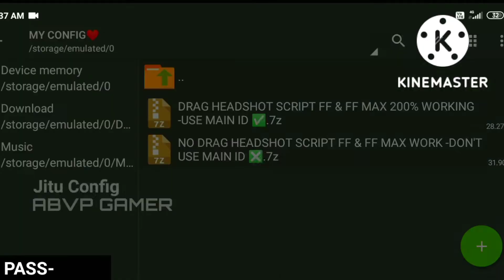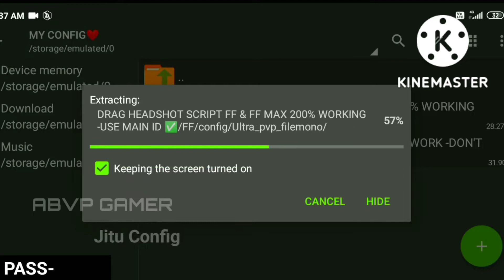Free fire Auto Headshot Config File🎯🌠 Macro Aimbot + No Recoil Regedit ‼️ Antiban VIP Script 👽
About :-
Aaj ki video me main aap sob ko bataya hu ki aap kese sensitivity high karke easy Headshot mar sakthe ho.

👉 ( NOTE IT'S NOT A H@CK ) 👈

🔰FULL ANTIBAN CONFIG✔️❤ 👆👆👆

WARNING ⚠THIS FILE 👆NOT USE MAIN ID ❎

🚫 YOUR QUERIES🚫

IN THIS VIDEO: Auto headshot config file free fire aimbot + aimlock. Headshot config file free fire max. Headshot config file free fire. Config fix lag ff. Config file for free fire. Headshot config file free fire max mediafıre today. 100 working headshot config file free fire. Free fire headshot config file no matchmaking problem. Headshot file download. Headshot file 100 working.

TOPIC COVERS KEYWORDS:
auto headshot config file free fire aimbot +
aimlock
free fire auto headshot config file mediafıre no password
free fire headshot config file no matchmaking problem
ff max headshot config file no matchmaking problem no hacker
config file
headshote hack kaise kare
headshote hack
hack kaise kare
free fire headshote hack
free fire max headshote hack
dimond giveway
hack
dimond hack